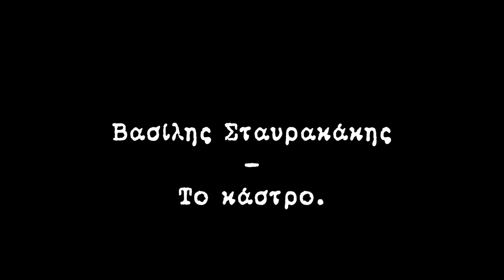Βασίλης Σταυρακάκης - Το κάστρο.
Κηποθέατρο Νίκος Καζαντζάκης 30/9/2013.
Συναυλία για τους Γιατρούς Χωρίς Σύνορα.
Μαζί του οι :
Γιάννης Ρομπογιαννάκης, κρουστά.
Γιώργης Σταυρακάκης, λαούτο.
Αντώνης Σταυρακάκης, μαντολινο.
Κατερίνα Σταυρακάκη, φωνή.
Βασίλης Συγλέτος, λαούτο.